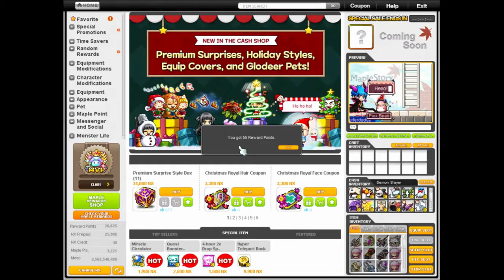New 5th Job Skills - Maplestory Dec 2018 Black Mage Update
New 5th Job Skills - Maplestory Dec 2018
Demonslayer Dual Blade Buccaneer